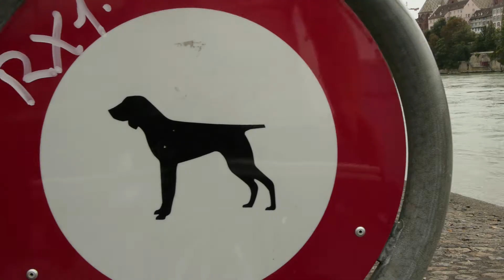Field trip to Switzerland September 2012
Shot some home video on a trip to Switzerland in September 2012

edited the footage together right way

forgot about it

lost it

found it

Posted it on youtube. Check it out